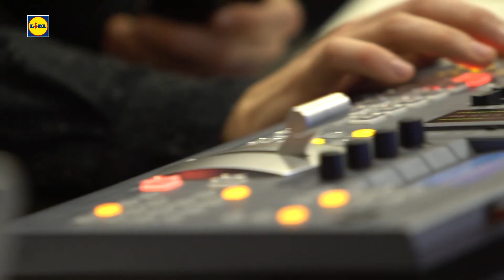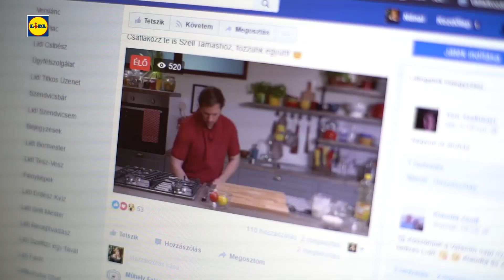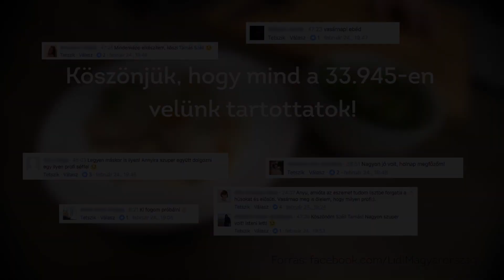Lidl Konyha - Facebook LIVE főzés WERK